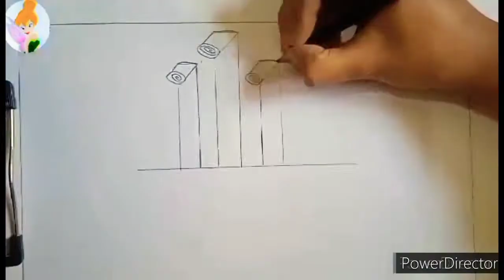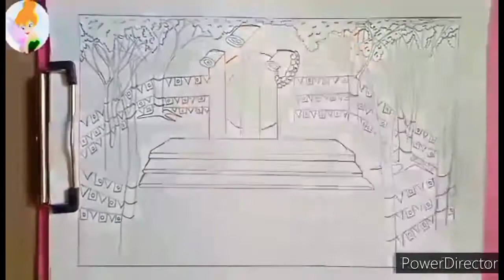গ্রামের মানুষের ২১ শে ফেব্রুয়ারী উৎযাপনের দৃশ্য আঁকা শেখো।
Artist : Sumi Jahan
used things: pencil, page.